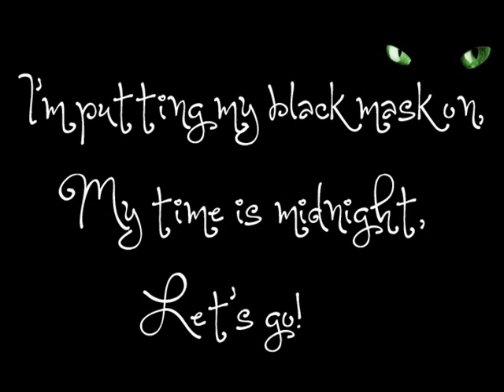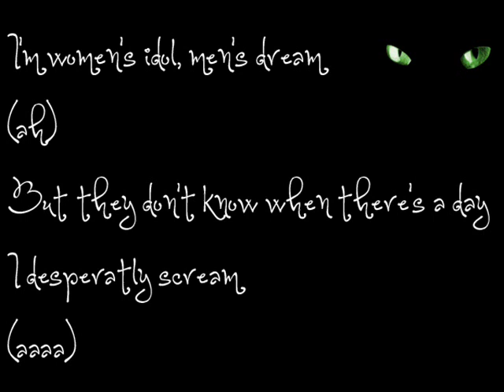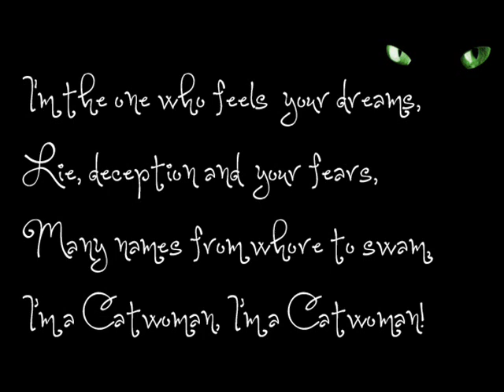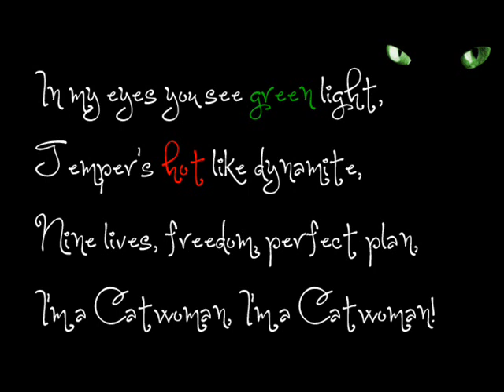Catwoman - Anastasia Midnight (Lyrics)